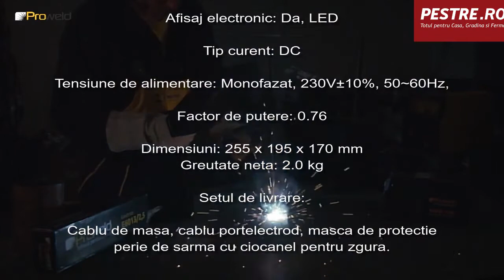Invertor Sudura, Profesional, Igbt, Proweld Mma-140 Dls, 10-140 A, Monofazat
Date tehnice Invertor sudura, profesional, IGBT, ProWeld MMA-140 DLS, 10-140 A, Monofazat, :
Model: MMA-140DLS
Tehnologie: Invertor
Regim de functionare la 40 grade:30%, 140A; 60%, 108A; 100%, 77A.
Sectiune electrod: 2.5 / 3.2
Tip electrozi: 6013, 7018 etc.
Functie VRD: Da (apasa 5s)
Tensiune la mers in gol: 60 V
Curent de sudare (DC): 10-140 A
Functii: MMA, Anti-stick
Afisaj electronic: Da, LED
Tip curent: DC
Tensiune de alimentare: Monofazat, 230V±10%, 50~60Hz,
Eficienta: 85
Factor de putere: 0.76
Clasa de izolatie: H
Grad de protectie: IP21
Dimensiuni: 265 x 117 x 180
Greutate neta: 3.5 kg
Aparatul de sudura – cum il alegi si utilizezi corect?